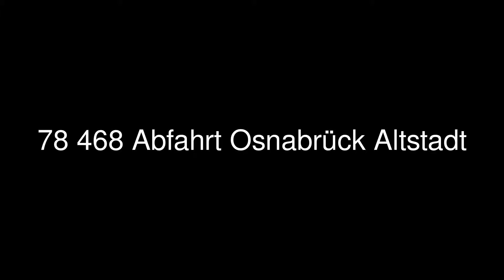78 468 Abfahrt Osnabrück Altstadt Am 10.12.2011